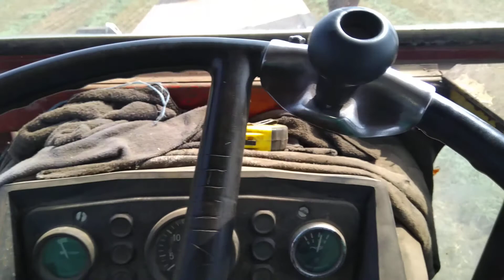Greblat cu 650